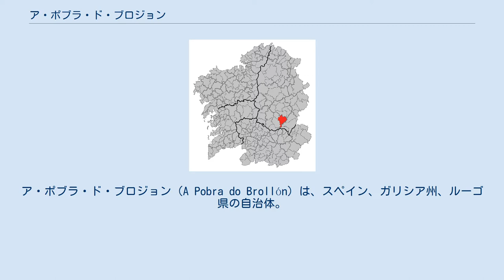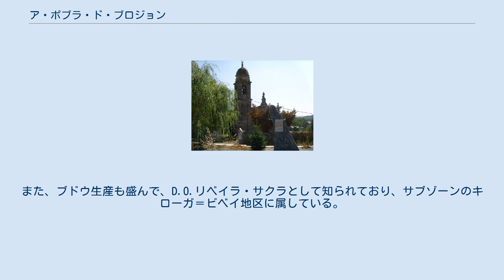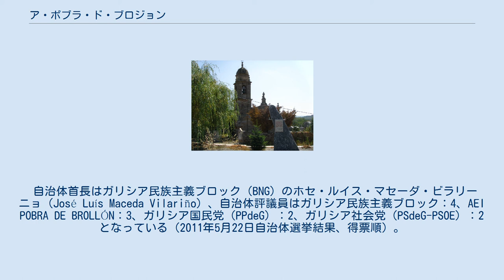ア・ポブラ・ド・ブロジョン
ア・ポブラ・ド・ブロジョン（A Pobra do Brollón）は、スペイン、ガリシア州、ルーゴ県の自治体。
コマルカ・ダ・テーラ・デ・レモスに属し、またリベイラ・サクラ地区を構成する。
住民呼称はbrollonés/-esa、または男女同形のpobrense。
カスティーリャ語表記はPuebla del Brollón。
 ア・ポブラ・ド・ブロジョンはルーゴ県の南部に位置し、コマルカ・ダ・テーラ・デ・レモスに属する。
隣接する自治体は、北がオ・インシオ、東がサモスとフォルゴーソ・ド・コウレルとキローガ、南がリバス・デ・シル、西がモンフォルテ・デ・レモスとボベダである。
自治体中心地区は ア・ポブラ・ド・ブロジョン教区の ア・ポブラ・ド・ブロジョン地区。
 ア・ポブラ・ド・ブロジョンはモンフォルテ・デ・レモス司法管轄区に属する ア・ポブラ・ド・ブロジョンの主要経済は第一次産業（就業人口の86.1%が従事）で、次いで第三次産業分野（9％）第2次産業分野は非常に少数である（4.9％）。
 農業分野ではジャガイモ、トウモロコシ、ライムギの栽培が中心で、またクリ生産も非常に重要である。
作物は主に家畜飼料用で、牛乳生産のための牛の牧畜、ブタ、羊などが飼われている。
他には林業がある。
また、ブドウ生産も盛んで、D.O.リベイラ・サクラとして知られており、サブゾーンのキローガ＝ビベイ地区に属している。
 工業分野では採石業がある。
サービス業は、自治体中心地区に集中しており、規模は零細であるが、観光・飲食業関係、またアグリツーリズムなどがある。
 自治体首長はガリシア民族主義ブロック（BNG）のホセ・ルイス・マセーダ・ビラリーニョ（José Luís Maceda Vilariño）、自治体評議員はガリシア民族主義ブロック：4、AEI POBRA DE BROLLÓN：3、ガリシア国民党（PPdeG）：2、ガリシア社会党（PSdeG-PSOE）：2となっている（2011年5月22日自治体選挙結果、得票順）。
 ア・ポブラ・ド・ブロジョンは22の教区に分けられる。